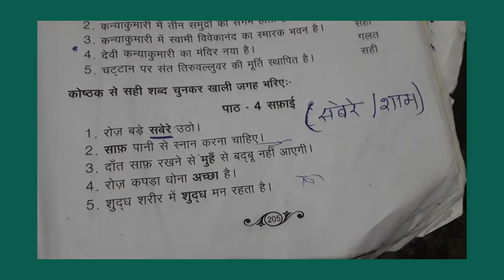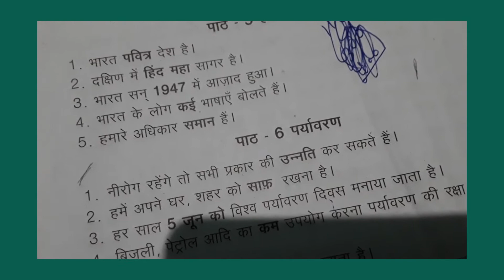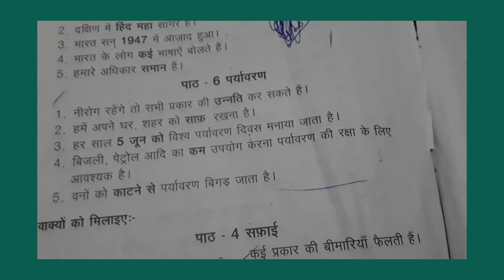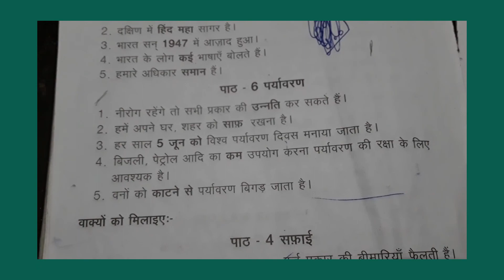Hindi prathmic choose the answer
भाग 3
गदय
pg no 205
Lessons  4,5,6